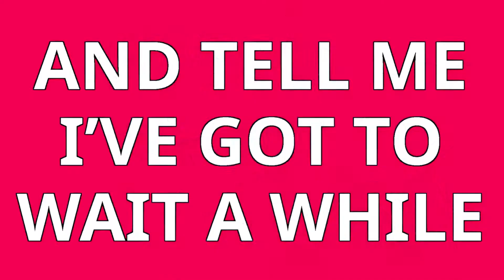FEELINGS || COMPLETE PMV OC MAP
WOOF-
Here it is! It’s finally done and looks amazing!!
Huge thanks to the artists who helped me wrap this up also I want to apologize to my hands for finishing the last three parts ;u;
Note: There is a controversial artist in this map and I heavily considered leaving the part out due to people messaging and commenting about it. I don’t think it’s fair to remove someone’s art and work so I decided to leave it in. And to be clear; I do not support the user’s opinions and drama they’ve been involved in. It’s just from my artist point of view in not disregarding someone’s work.
All the artists are listed in the end of the video!
Song is “Feelings” by Maroon 5